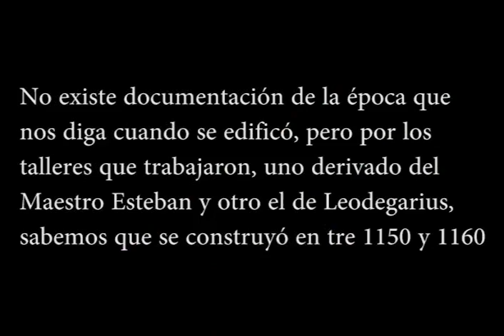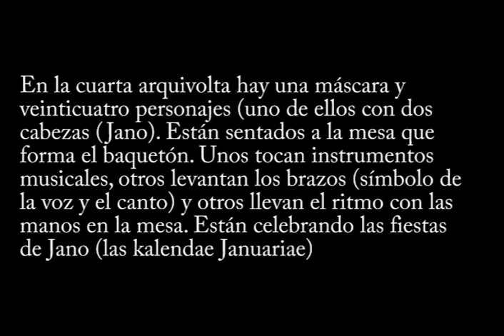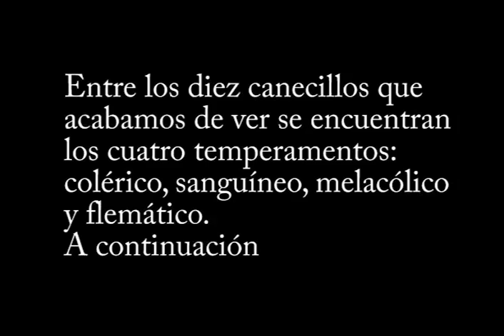Etxano San Pedro 1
Una iglesia en la que su decoración no se parece a ninguna otra.